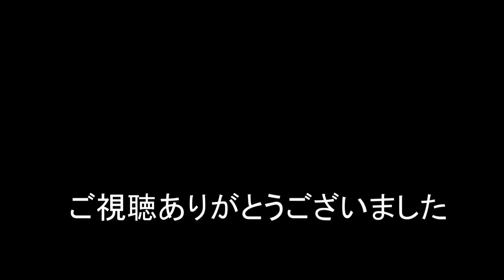今日の静岡空港は時折り突風が吹く FDA118便ゴーアラウンド!!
今日の静岡空港は風向きも東寄りになったり西寄りになったりで
出発便もRWY12 RWY30とその都度変わる荒れた静岡空港でした。
私も3ヶ月前に新石垣空港でゴーアラウンド体験しました。